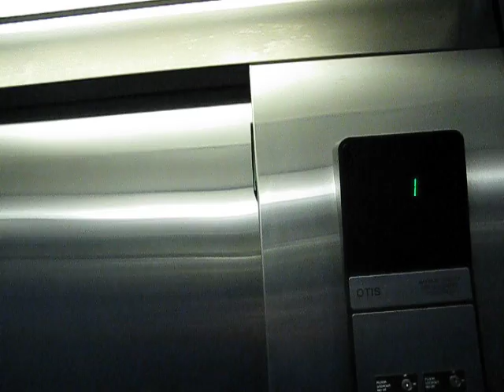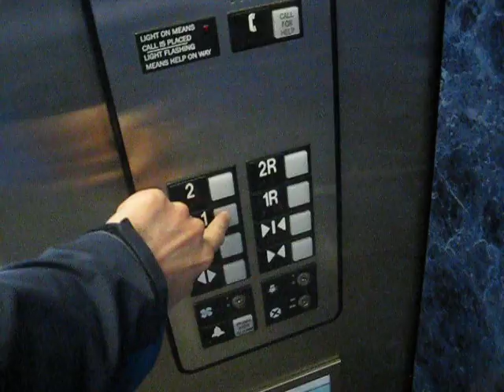Otis Series1 Hydraulic Elevator at Charles V. Keating Centre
A very nice, Otis holeless hydraulic elevator at the Charles V. Keating Centre at StFX University. Very quiet motor.